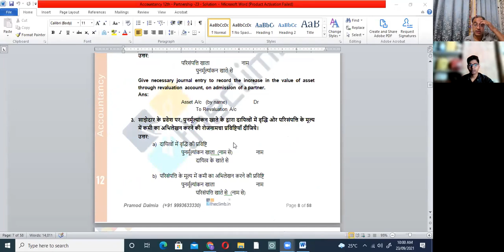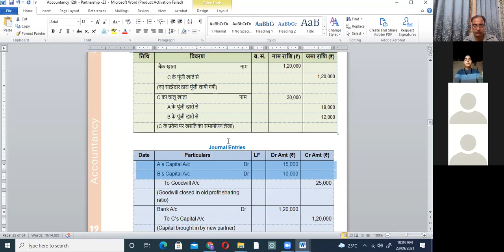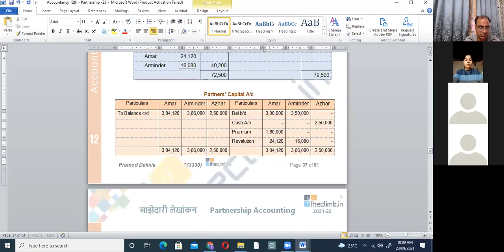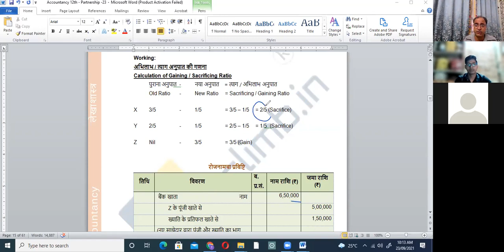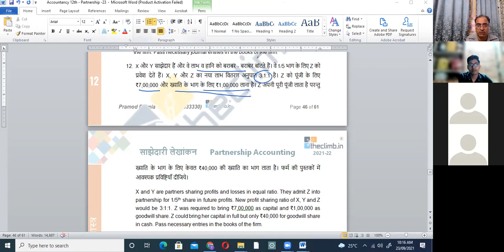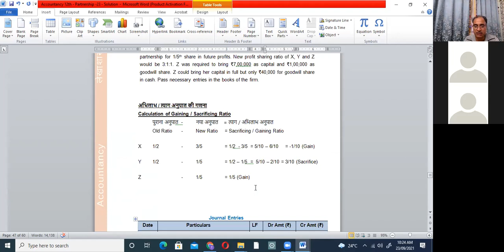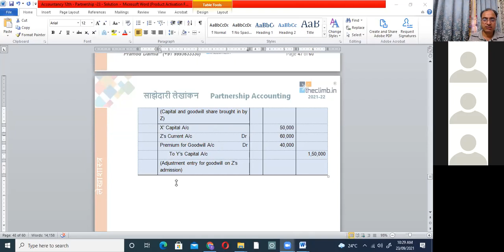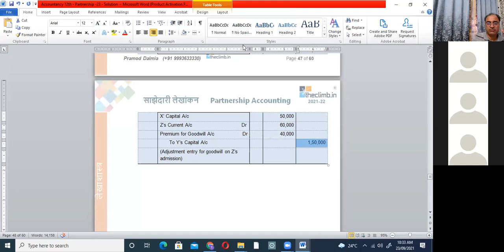23.09.21 Accountancy XII Partnership Reconstitution - Admission of New Partner